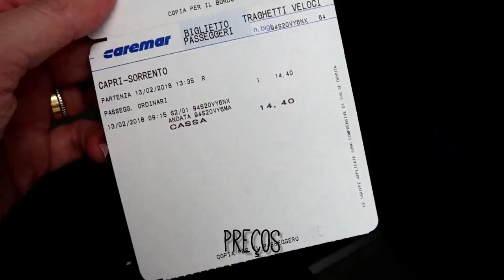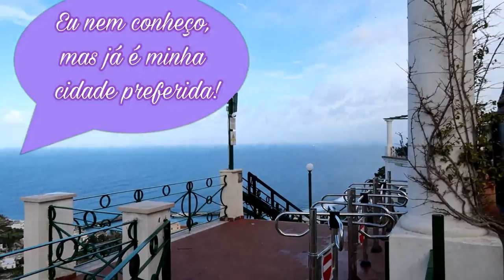De Roma a Capri, passando por Pompeia - Canal Lares e Lugares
No momento estamos morando em Orlando, nos EUA, mas tenho muito material ainda de quando moramos na Itália, no início do ano de 2018. E como tem muita gente procurando o canal pra saber sobre a cidadania italiana, decidi seguir colocando aos poucos mais vídeos mostrando como foi morar na Itália.
Tem muito vídeo divertido ainda!

Este é sequência de um anterior, e vai ao ar especialmente pra Bella, que estava me cobrando o vídeo da cidade que se tornou o lugar preferido dela: Capri! ❤